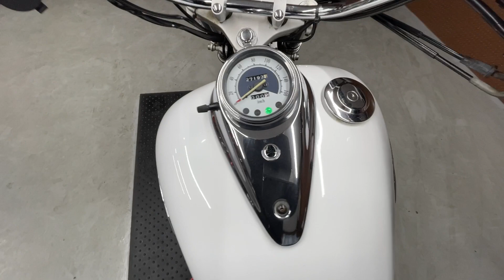YAMAHA DRAGSTAR250 VG02J - ヤマハ ドラッグスター250 - 社外マフラー/純正セキュリティアラーム/USBポート装備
■ヤフオク！